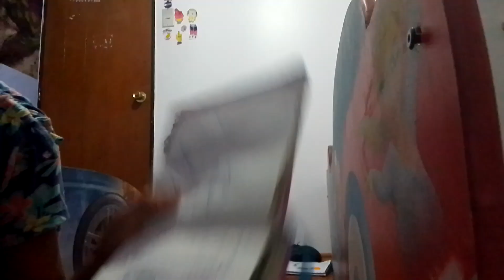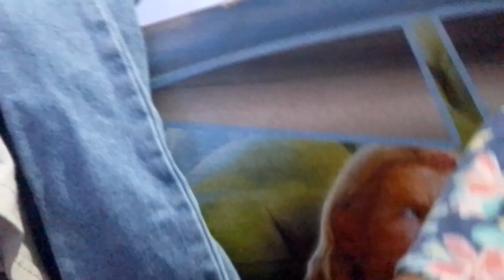el TAG del hermano 👫😘